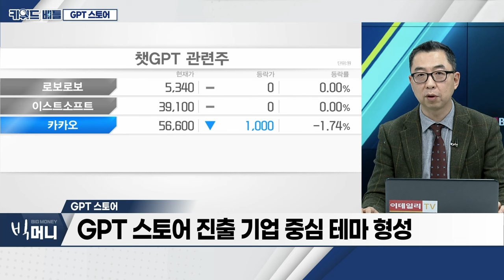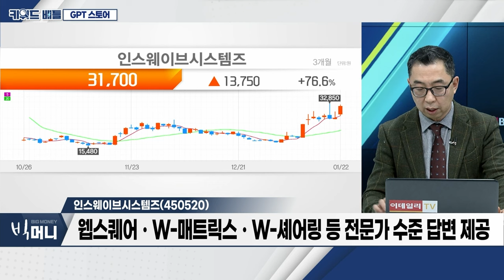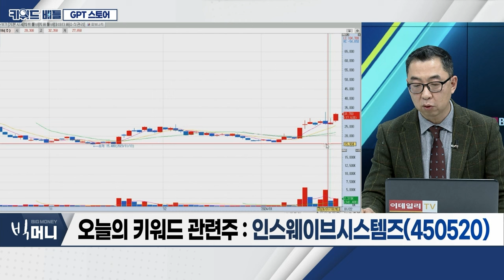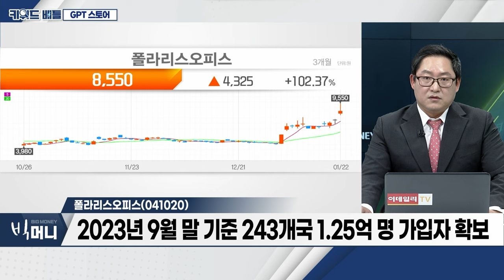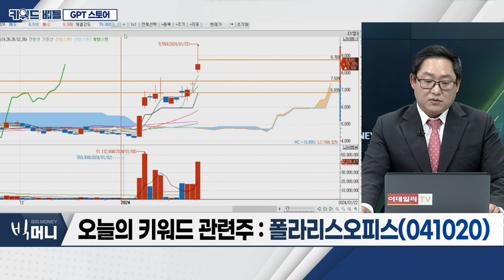인스웨이브시스템즈(450520), 크라우드윅스(355390), 폴라리스오피스(041020)... GPT 스토어_키워드 배틀 (20240122)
- ‘거대언어모델’ 챗GPT 대중화 확산
- 누구나 사용자에 맞는 챗봇을 만드는 플랫폼
- 기존 앱스토어와 비교 가능
- 스마트폰 발전 이룬 앱스토어 대비 빠른 확산 전망
- ‘AI’ 대중화 주도 전망
- 美 MS‧어도비 등 수익 모델 구축
- 국내‧외 소프트웨어 회사 → ‘기회’ 또는 ‘위기’
- 기존 보유 소프트웨어 파급력 쟁점
- GPT 스토어 진출 기업 중심 테마 형성
- 이스트소프트‧폴라리스오피스‧마음AI 등 주목

인스웨이브시스템즈(450520)
- ‘AI스퀘어’ 챗봇 서비스, GPT 스토어 등록
- 웹스퀘어‧W-매트릭스‧W-셰어링 등 전문가 수준 답변 제공
- 실제 개발 적용 코드‧퍼블리셔 위한 다양한 가이드 포함

크라우드윅스(355390)
- 국내‧외 주요 AI 업체와 대규모 언어모델 데이터셋 구축
- 미세조정 프로젝트 레퍼런스‧노하우 확보
- 고품질 데이터셋‧모델 미세조정 필수적
- 범용 거대언어모델 조정 가능 유일한 상장사

- 오피스 소프트웨어 사업 주력
- 모바일‧PC‧클라우드 기반 오피스 서비스 등 소프트웨어 기술 보유
- 2023년 9월 말 기준 243개국 1.25억 명 가입자 확보
- ‘아이앤브이게임즈‧폴라리스쉐어테크’ 연결 대상 종속회사 보유
- 챗GPT 적용 ‘폴라리스오피스 생성형 AI’ 출시 전망